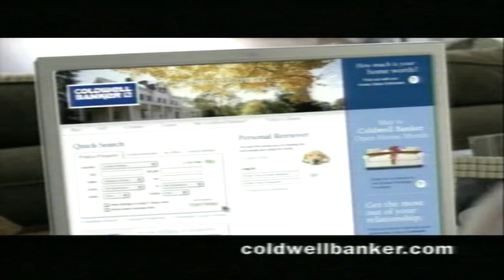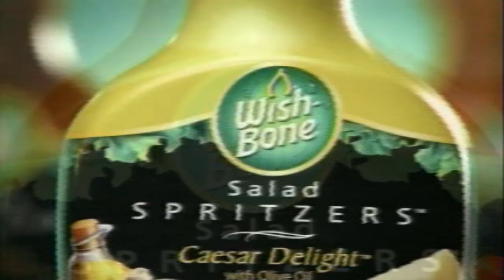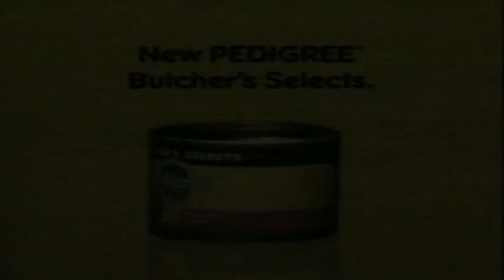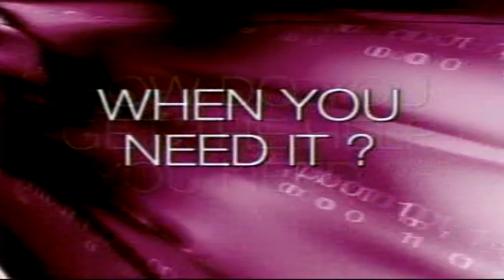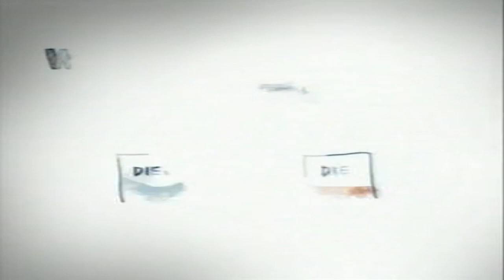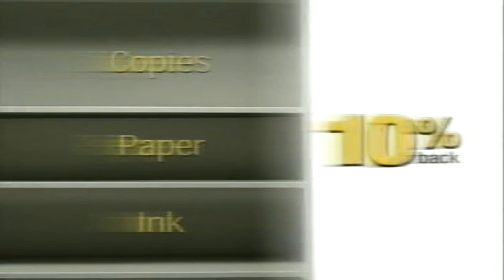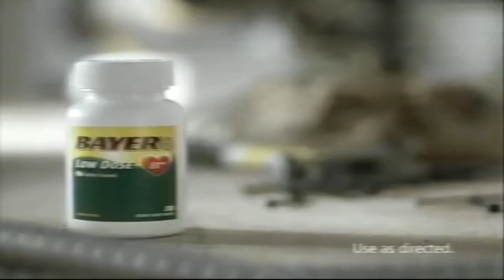ABC Commercial Breaks - May 6, 2007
Aired during America's Funniest Home Videos.

- Coldwell Banker
- Lunesta
- Denny's
- Zales
- Wish-Bone
- Midol
- Lysol
- Pedigree
- Lipton Tea
- Lotrimin Ultra
- Reese's
- AT&T
- "The Next Best Thing" promo
- Dish Network
- Aqua Velva
- 2-1-1 Maine
- News 8 at 11PM promo
- News 8 at 11PM promo with WMTW-TV/DT ident
- Ford
- Diet Pepsi
- Imitrex
- Staples
- Veet
- "Delta Farce" in theaters
- Red Lobster
- "According to Jim" short promo
- Verizon Wireless
- Denny's
- Bayer
- "Dancing with the Stars" and "The Bachelor: Officer and a Gentleman" double promo
- "Ugly Betty" promo
- UsePropane.com
- State Street Discount
- Dish Network
- "National Bingo Night" short promo
- Subway
- Rozerem
- Sunsilk
- Dr. Scholl's
- "Extreme Makeover: Home Edition" promo
- "National Bingo Night" promo